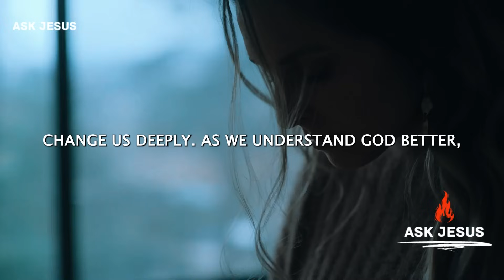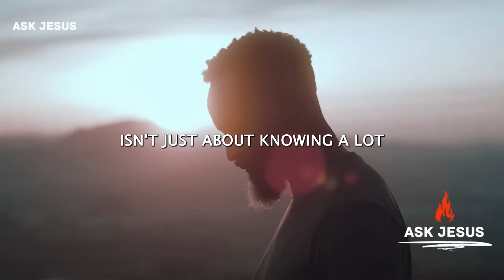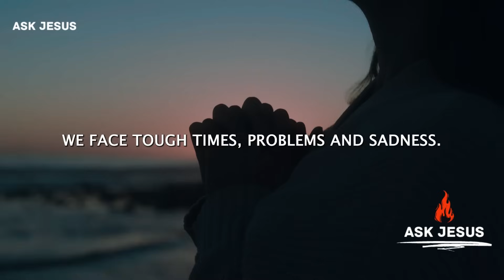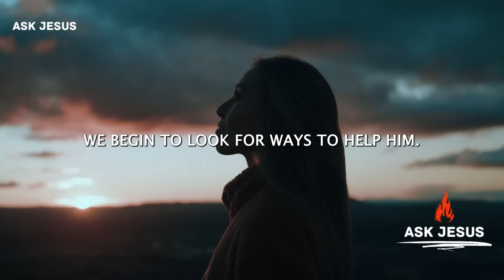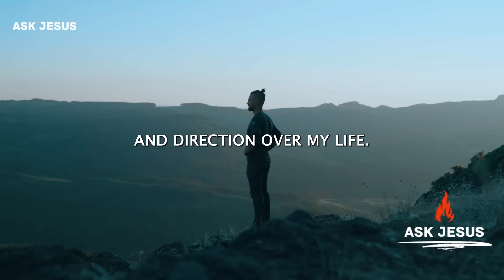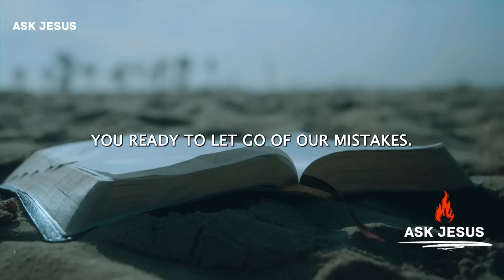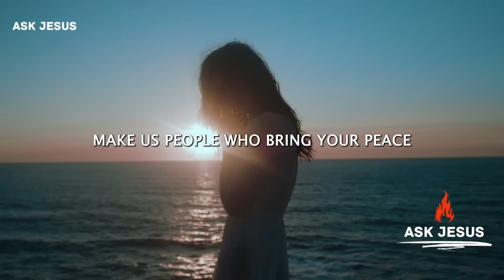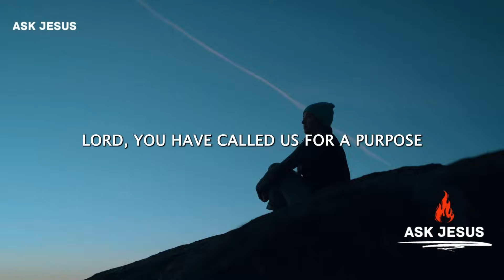MATTHEW 5 | The Most Powerful Morning Prayer To Start Your Day (Christian Motivation)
This prayer is a calming and encouraging way to begin your day, using quote from Matthew chapter 5. It helps guide and inspire you for whatever comes your way. Christian Motivation